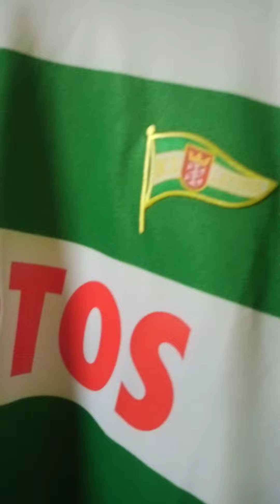2016-17 Home XXL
Classic Football Shirts